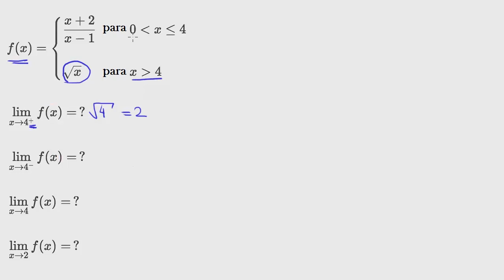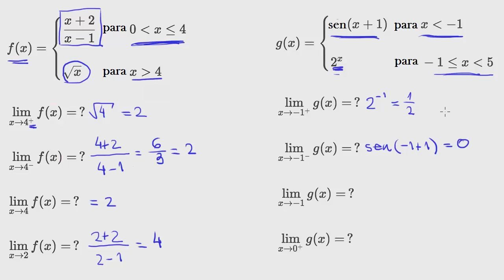Limites de funções definidas por partes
Neste vídeos são calculados limites de funções definidas por mais de uma sentença (por partes) explorando os intervalos envolvidos.